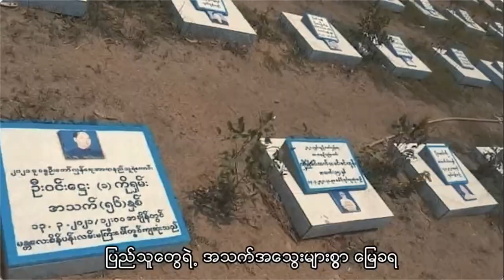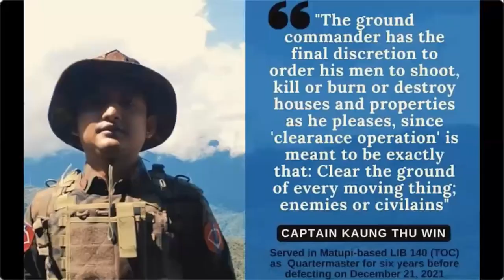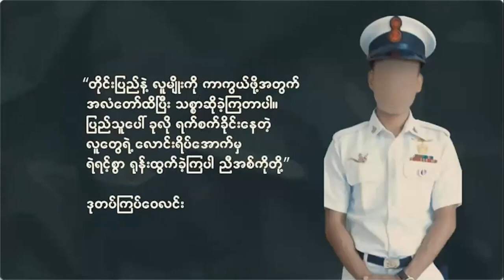The only way to end the vicious circle of sexual violences (with simultaneous Eng interpretation)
People's Goal Thought Process Program (Episode 24)
People's Goal and Sisters to Sisters jointly presented the webinar in commemoration of International Day for the elimination of sexual violence in conflict (June 19).
Speakers - Khin Ohnmar (Activist - Women, Peace and Security), Lway Poe Ngeal (Women's League of Burma) and CDM Captain Ye Min Oo
Moderators - CDM Captain Khin Pa Pa Htun